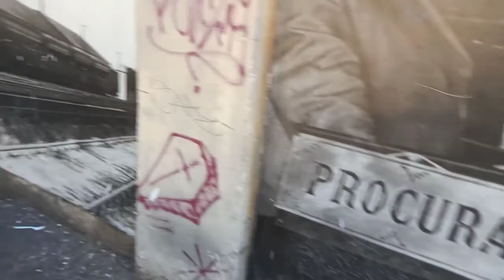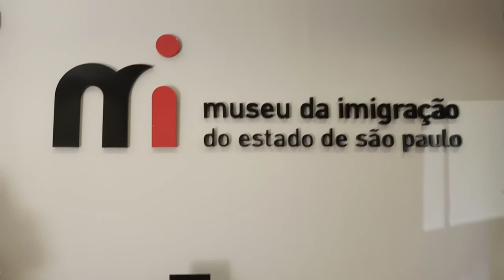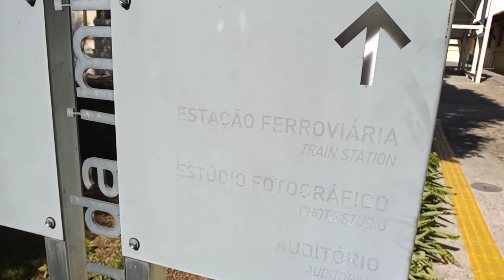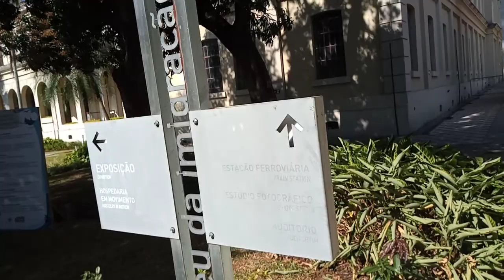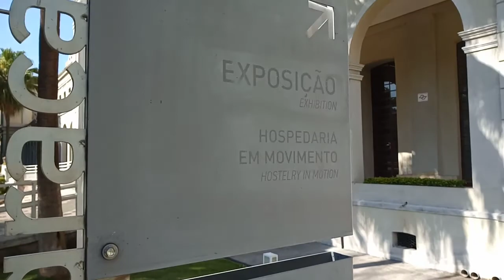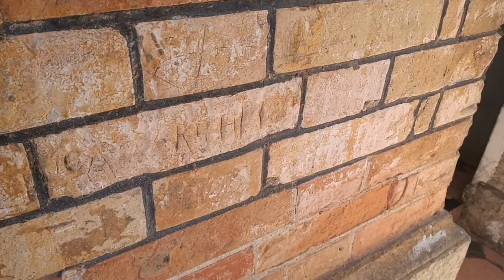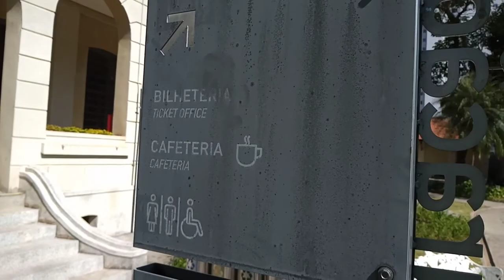Museu da Imigração 2021- Parte 1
Essa série de 3 vídeos sobre o Museu da Imigração eu dedico à Professora Nathalia Ferrari, da cidade de Arapongas- PR.

Esse local recebeu mais de 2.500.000 pessoas vindas de mais de 70 nacionalidades diferentes.

Muito provavelmente seu ascendente que migrou de outro estado ou imigriou de outro país viveu nesse local por um tempo.

O Museu da Imigração fica a 700 do Metrô Bresser na linha 3 vermelha do Metrô de SP.

Abaixo informações do museu

Assista as 3 partes para entender melhor a história desse museu.